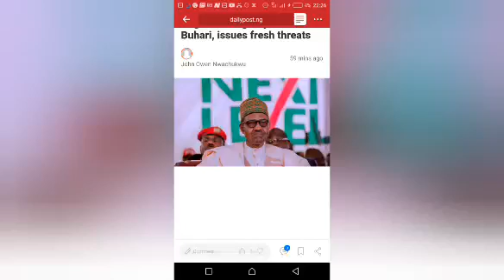THE ARCHBISHOP OF THE ANGLICAN COMMUNION ASK BUHARI TO RESIGN DUE TO HIS FAILURE TO SUPPORT NIGERIA